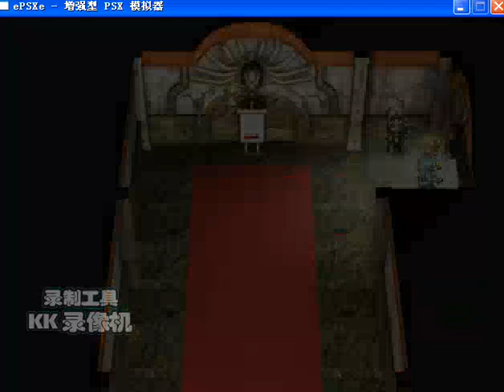[PS]スターオーシャン２ ディアス戦(2) Star Ocean2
把技能カスタマイズ升高，用武器ロングエッジ结合 电波出宝石オリハルコン、ムーナイト或ミスリル三个中的一个，做成武器サード（由于シルヴァンス带光属性攻击，ディアス全属性吸收，所以装上它的结果就是帮ディアス补血。マーヴェルソード貌似是做不出的。所以サード是此战最高攻击的武器），电波出两个フィートシンボル增加命中。当拥有タレント“オリジナリティ”时，1级的カスタマイズ就能造出サード